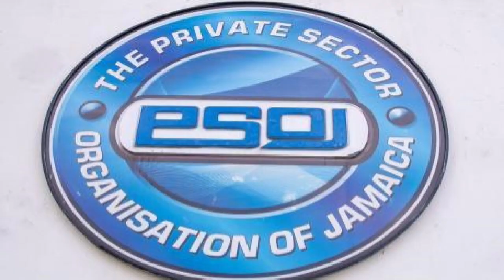Jamaica News Today August 30, 2022/Real News Media TV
Jamaica News Today August 30, 2022